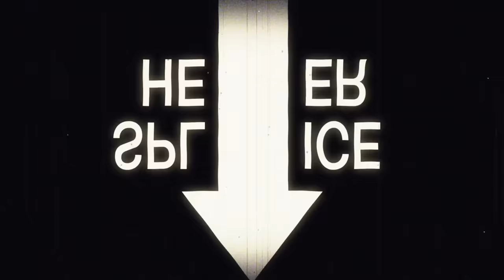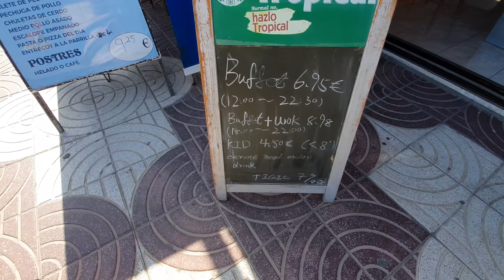I Ate At The Cheapest All You Can Eat Chinese Buffet In Gran Canaria!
Are you off to Gran Canaria on your holidays? Off to Maspalomas? Playa Del Ingles or Puerto Rico Gran Canaria? Looking to holiday on a budget?
Well, in today’s vlog I will show you how to eat on holiday on a budget as I eat at the cheapest all you can eat Chinese buffet on the Canary Island of Gran Canaria in the region of Maspalomas, Playa Del Ingles.

A food review with a difference. The big question is, was the sweet and sour chicken barking or meowing an hour before and did I get Salmonella? Well press play and Let’s Go!

Watch Out Summer - DJ DENZ The Rooster
Rice and Wine - Sight of Wonders
Himalayan Skies - Trailer Worx